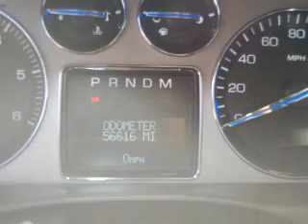2008 Cadillac Escalade ESV - Highland MI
This vehicle represents similar vehicles available at LaFontaine Cadillac, Buick, GMC.
Year: 2008
Make: Cadillac
Model: Escalade ESV
Trim: Base
Engine: 6.2 liter 8 cylinder 16 valve MPFI OHV
Transmission: 6-Speed Automatic
Color: Black Raven
Mileage: 55751
Address:
4000 W Highland Rd